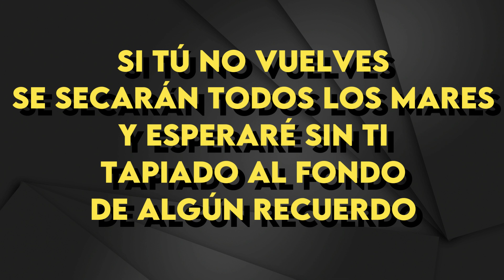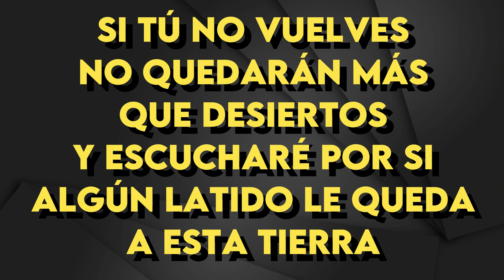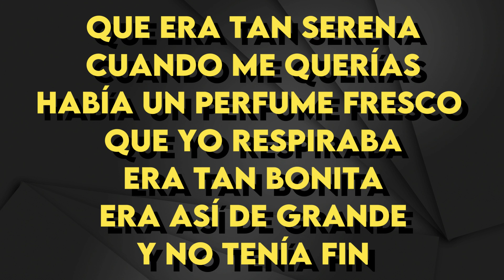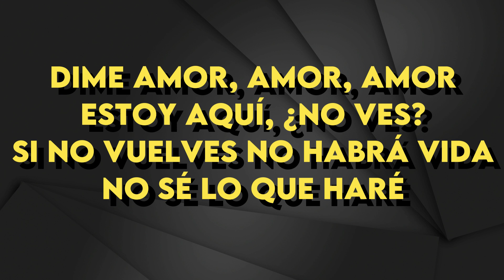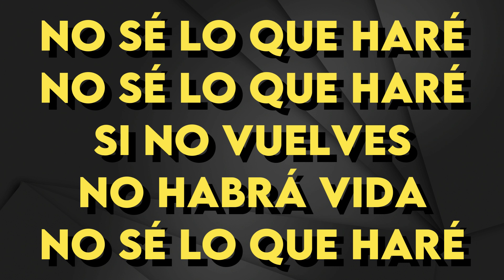Miguel Bosé & Shakira - Si Tu No Vuelves - Karaoke Instrumental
Shakira &  Miguel Bosé
Si Tu No Vuelves - Karaoke Instrumental
Tono Original (leer 👇🏻👇🏻👇🏻)
Key: G